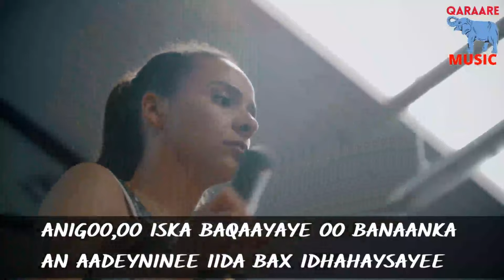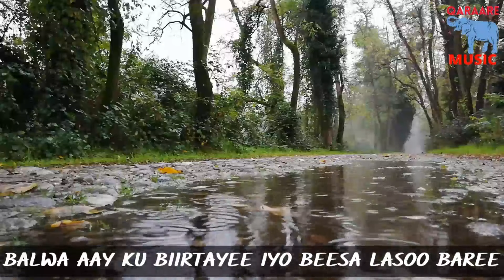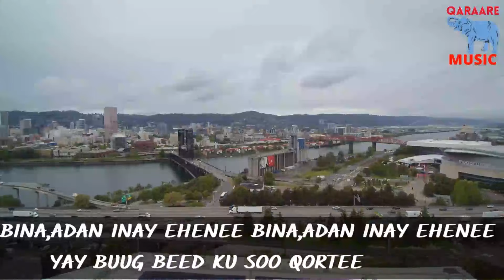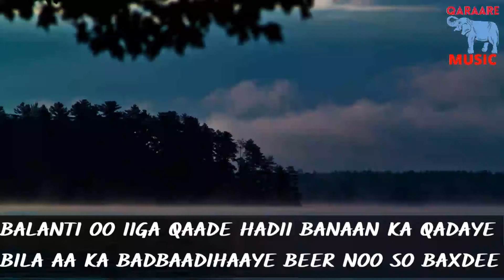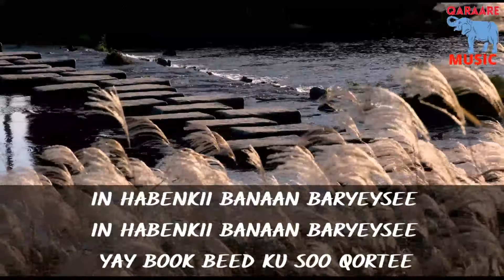LYRICS NAAGTII BINTI BEYD EHEEDE AXMED SHARIIF KILLER